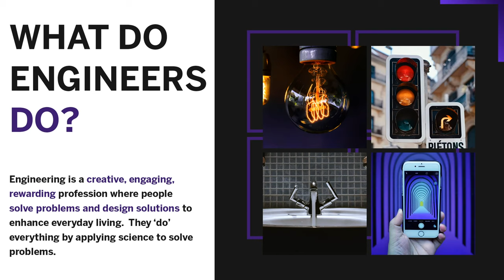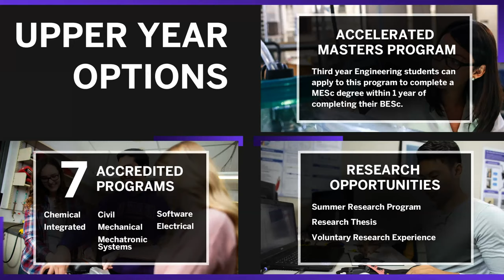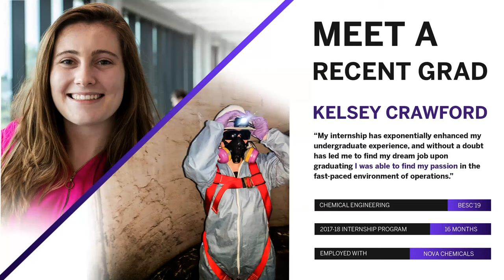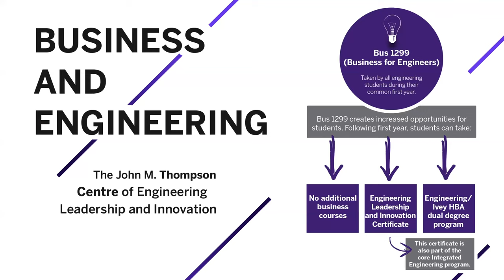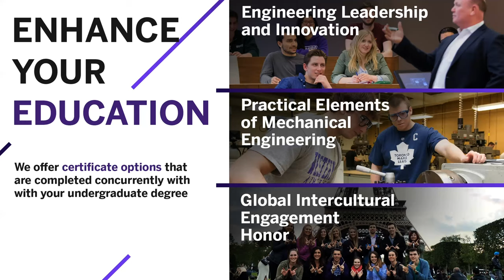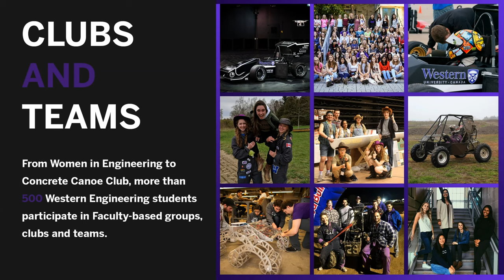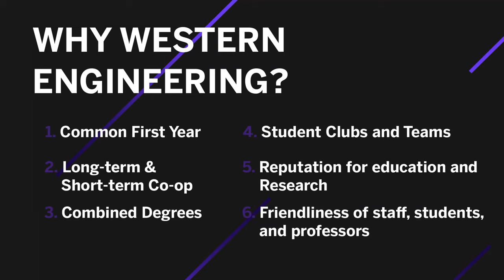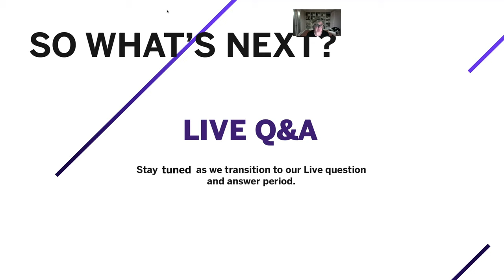Virtual Fall Preview Day 2020 - Engineering Overview - Western University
Discover Engineering at Western.